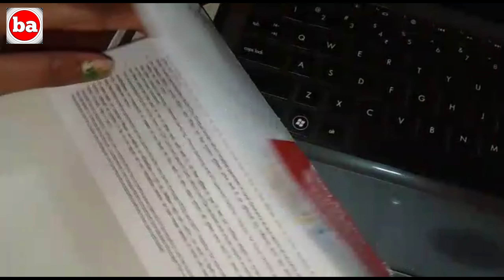Union Bank Of India Passbook Order Online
Union Bank of India Passbook | Passbook Order Kaise Karen | For CSP, BC AGENT, BC SAKHI

Namaste!
is video mein humne bataya hai Grahak Seva Kendra ke liye CSP karmchari passbook order kaise karen

This channel make for some young educated person whoes not do any kind of job,work,bussiness.